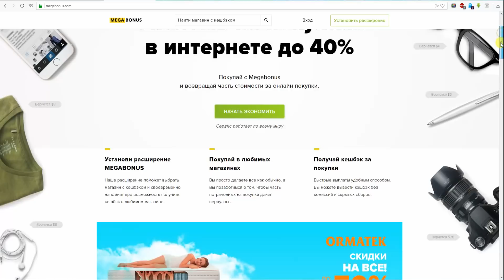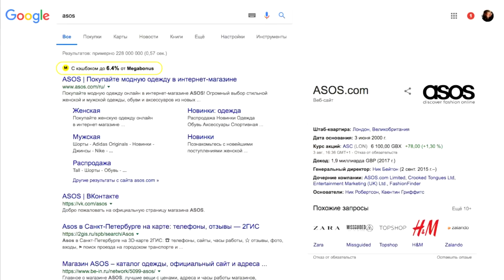В ШОКЕ ОТ ПОКУПОК | САМЫЕ КРУТЫЕ ТРЕНДЫ С ПРИМЕРКОЙ | КОСТЮМЫ В СТИЛЕ DOLCE&GABANNA И КИМ КАРДАШЬЯН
Что я заказала по интернету и как это выглядит на самом деле - мои трендовые покупки 2018

Видео спонсировано MEGABONUS.